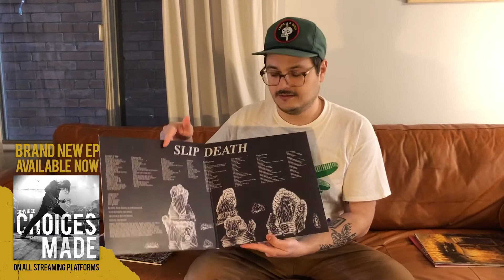Quarantined With Choices Made - Mike's Top 5 Records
We're all stuck indoors so we're having some fun.
Find out what Mike's top 5 records are right now.